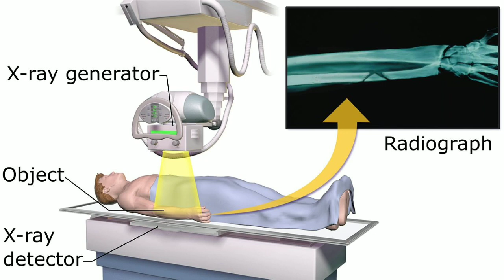X ray side effects on human body | X ray के नुकसान | Side effects of xray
Hello guys aaj ki ish video mein hum xray ke side-effect ki baat karne wale hain to aaj ki ye video puri dekhein

EPOXY TECHS
(EPOXY22SUKHIL-SUKHIL EPOXY)